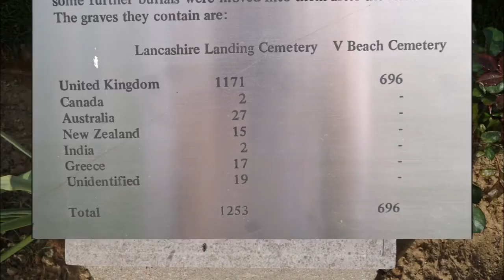Φωτογραφίες A', Αποστολή Ν. Λυγερού στο Lancashire Landing Cemetery, Καλλίπολη, 14/04/2016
Photographs A', Mission N. Lygeros at Lancashire Landing Cemetery, Gallipoli, 14/04/2016